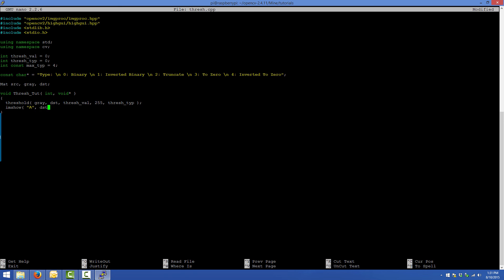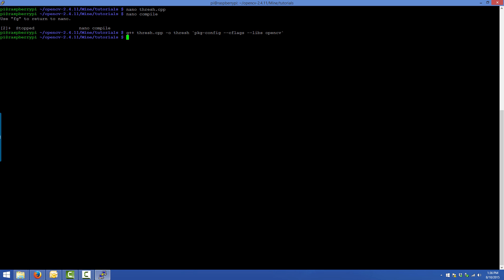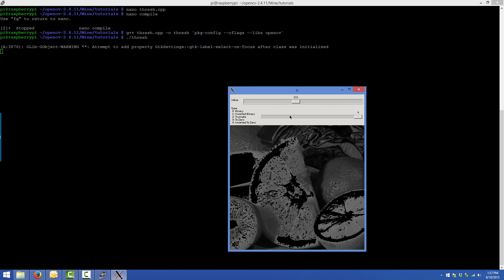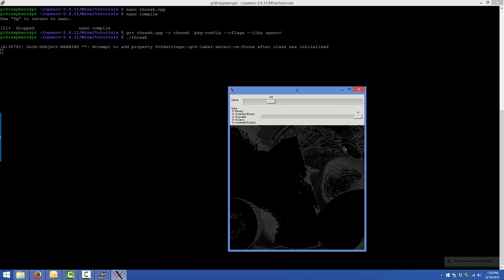OpenCV Threshold Tutorial on Raspberry Pi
This is an OpenCV C++ thresholding tutorial using a Raspberry Pi 2. I've been making a computer vision robot using the Raspberry Pi, OpenCV, and a Parallax ActivityBot. During the process I noticed a shortage of examples like this so I thought I should start making a series.

First, we're including other stuff that is needed to run this program.

Values are declared which will be used in the future, as well as the images (Mat).

voit Thresh_Tut is declaring a function, Thresh_Tut. This function is called later in the program and is where the actual Threshold takes place, as well as an update to the destination image dst.

src = imread( "fruits.jpg", 1 ) is where the image we'll be thresholding is actually opened and stored into the Mat named src.

We convert the color or the Mat image using cvtColor. We want a grayscale image and the current image is in RGB, so we convert using cvtColor( src, gray, CV_RGB2GRAY)

namedWindow is basically making the window that we later see containing the image and the trackbars. To do this we use nameWindow( "A", CV_WINDOW_AUTOSIZE ). By using autosize, the window will automatically grow or shrink to properly fit the image you use.

The OpenCV trackbars are created using createTrackbar. The first value is the description. For one the description was brief, it was just "Value" while the other was much longer so I used a const char* named tb_val. Next is the value that the trackbar is changing. In this case we're changing &thresh_val and &thresh_type. 255 and max_typ is telling OpenCV how high you want the trackbar to go. In this case we want the first OpenCV trackbar to be between 0 and 255, and the other between 0 and 4.

Thresh_Tut is calling the function, which is where the actual threshold is taking place.

Finally we have a while loop which is watching for the user to hit the escape key in order to break the infinite loop.

OpenCV is a great tool for Computer Vision or Machine Vision. I use it regularly for automated robots, and I've found it to be a great tool when teaching robotics. For simple, low frame rate applications, the Raspberry Pi is sufficient.